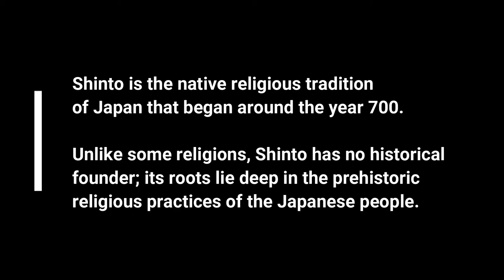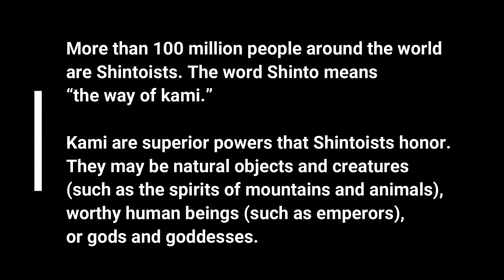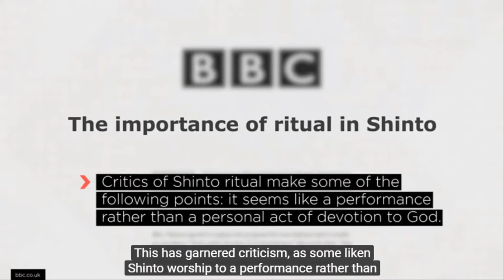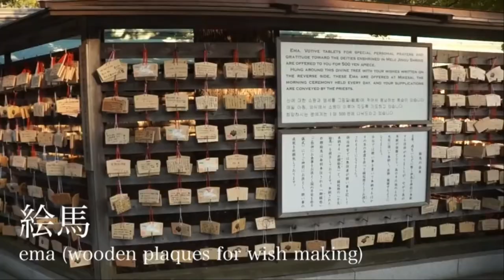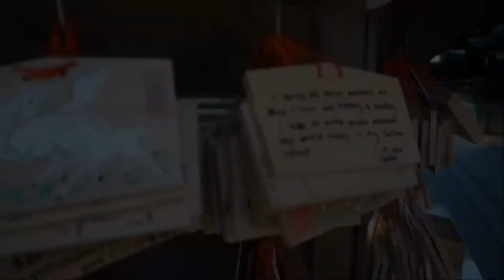The Social Institution of Religion: Shinto